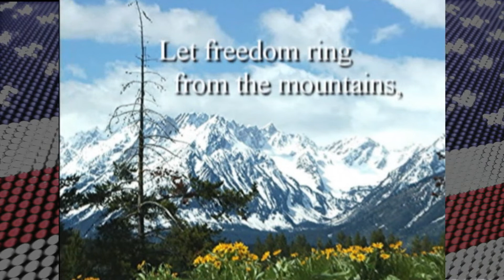Let Freedom Ring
I am still proud to be an American! Here's a great song by Dennis Jernigan, "Let Freedom Ring". I pray that every citizen in this land would thank God and appreciate the freedoms we hold dear.  Steve Nemeth along with Kenny & Josie Rudd sang this in 2006, accompanied by the Grace Baptist Church Choir & Orchestra. The arrangement is by Camp Kirkland and published by Word Music.